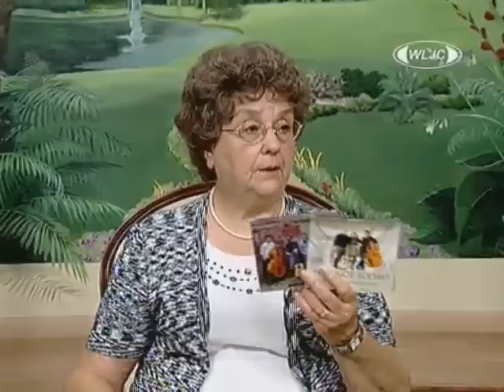WLJC TV Hour of Harvest featuring KY Mountain Trio originaly aired August 5th, 2013